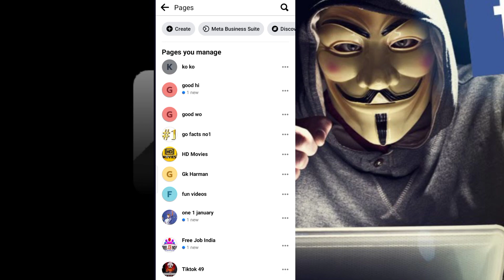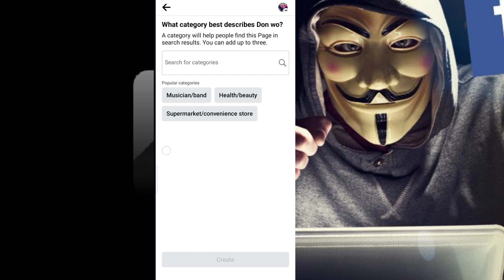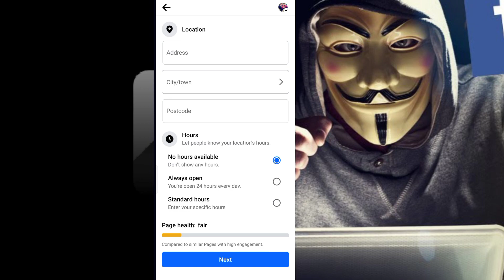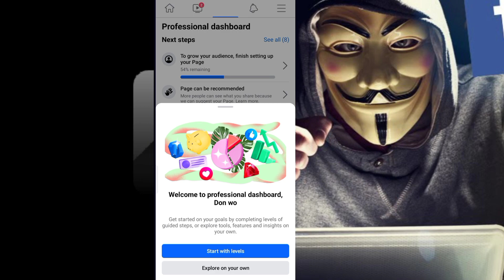Facebook Page Kaise Banaye ? How To Create Facebook Page ? Facebook Se Paise Kaise Kamaye ?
facebook page kaise banaye video ke liye

create and launch a facebook business page that looks good
facebook marketing
how to create a facebook business page - step by step instructions